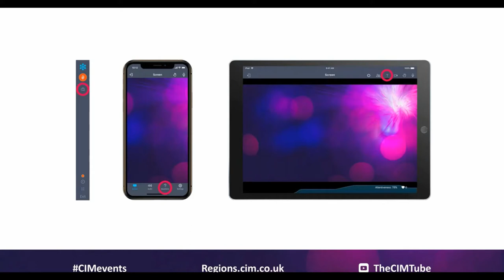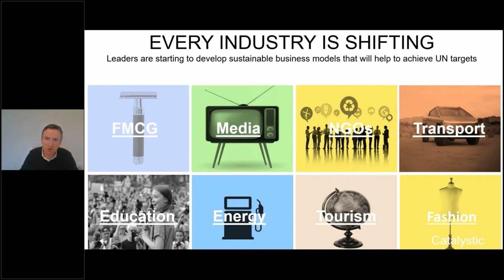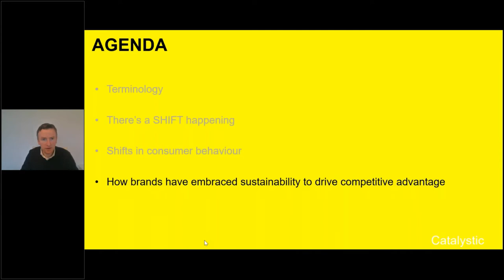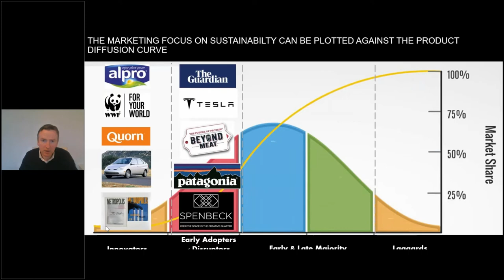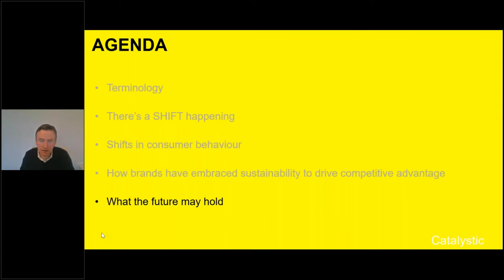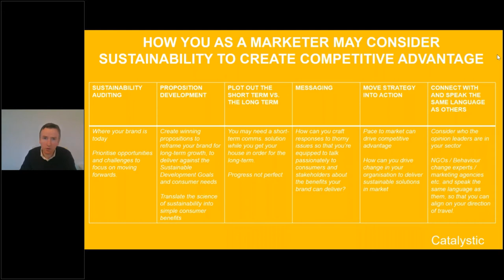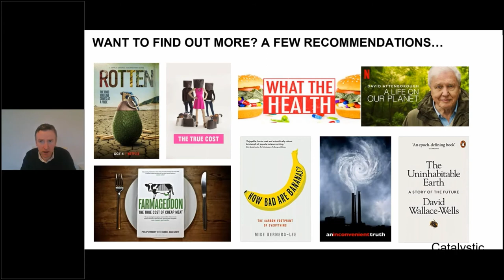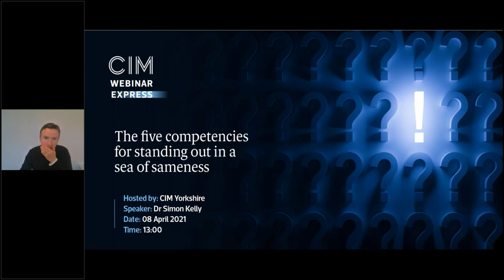Driving competitive advantage through sustainability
In this webinar we’ll discuss the drivers of sustainability and how and why marketers should embrace it, to differentiate from competitors and achieve responsible, sustainable, and profitable growth.